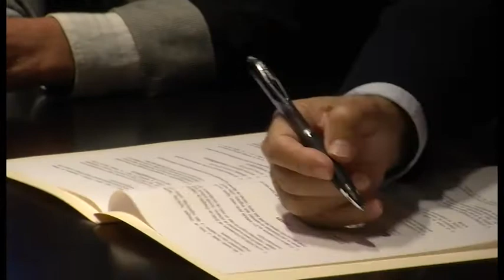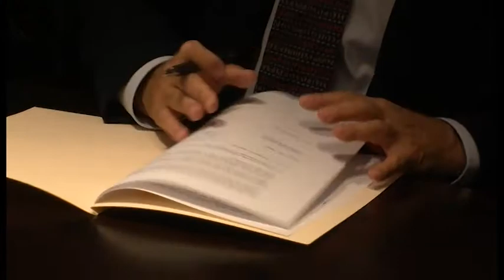Manresa desestima la creació d'un síndic local